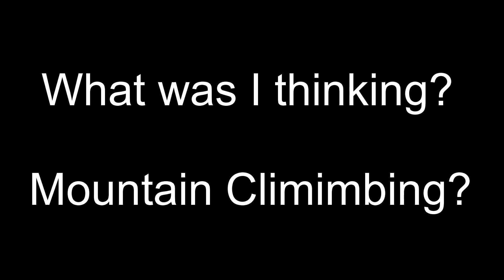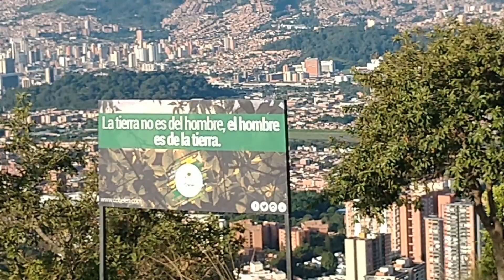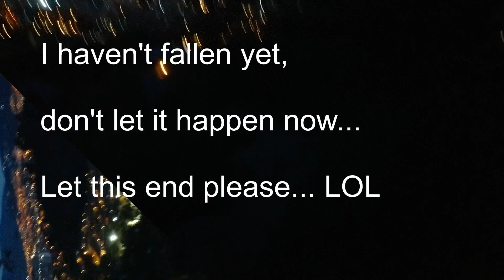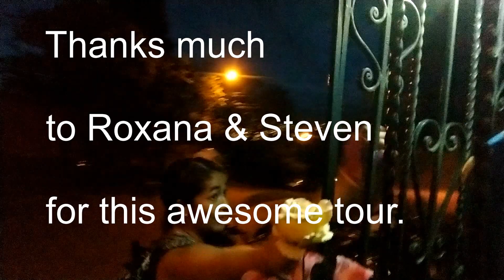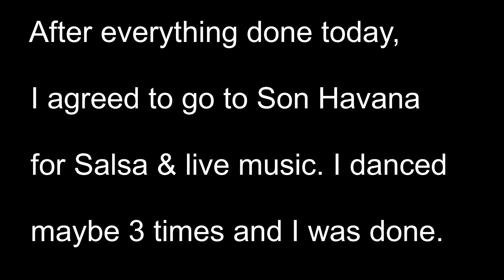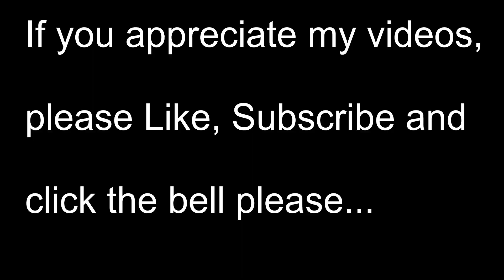Mountain Climbing in Medellin Colombia - Cerro de las Tres Cruces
Today's experience will be mountain climbing in Medellin Colombia. We meet at the bottom of Cerro de las Tres Cruces. I found this mountain climbing tour via AirBnB under the experiences section. If you're going to travel Colombia, this is a good experience. Life is about experience. So if you ask me, why travel, I'd say for the experiences that change who you are. Colombia travel is a good place to start. Weather, prices and experiences are all here.  I've found a few tours this way actually.

This climb was a real struggle for me. Especially coming back down. Sketchy to say the least. Our guide, Roxana was very nice and conducted a great experience for me and the others I believe as well. And a big thanks to Steven for hanging back with me to make sure I didn't fall off. (LOL) We climbed Mount Morro or also called the Hill of the Three Crosses. The hike was over 300 meters in elevation but I can't seem to find the exact altitude.

Moving from Washington D.C. & Houston, TX. to Medellin, Colombia. With the goal of traveling the entire globe. My passport is my favorite book.